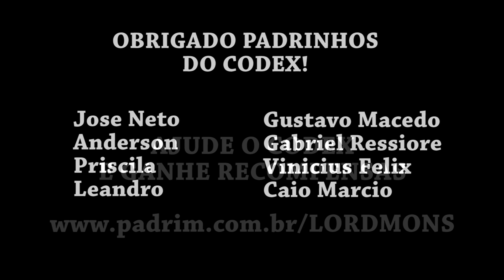CODEX - Youtube está te desinscrevendo de Canais